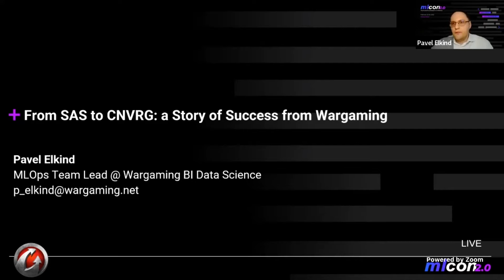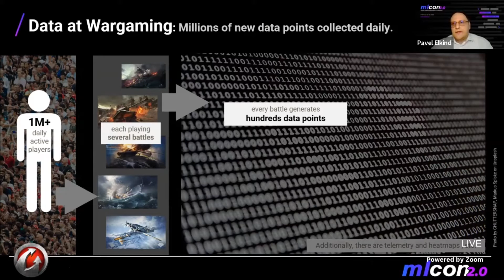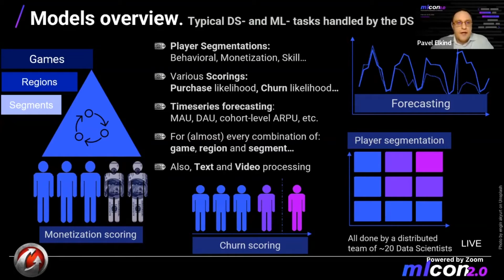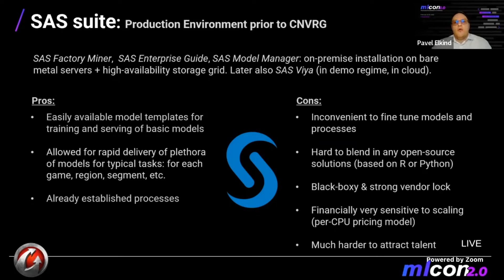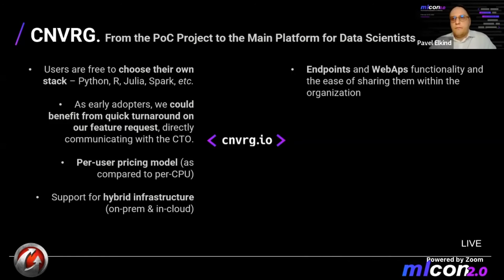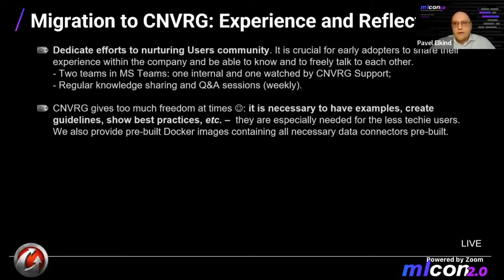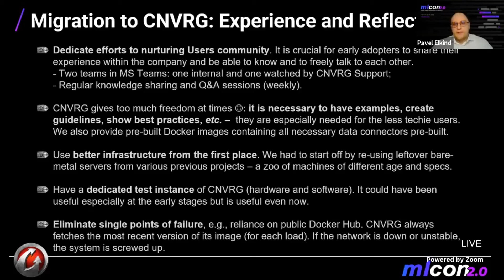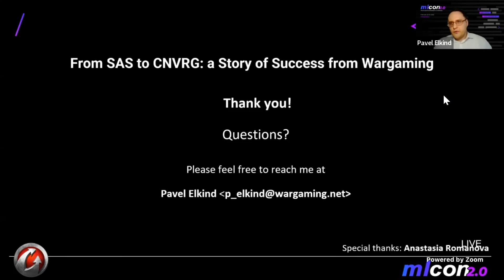Pavel Elkind (Wargaming) - From SAS to cnvrg: a Story of Success from Wargaming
Data Science team at Wargaming is perhaps one of the first users of cnvrg.io. Back in 2019, SAS had been the main production environment at Wargaming for several years, but it was time for us to decide whether to prolong the (quite costly) contract with SAS or to look for an alternative. Luckily, we came across cnvrg.io at the right time at the right place. We ran an extended 1-year-long proof-of-concept project with cnvrg.io while still having SAS as the main environment. Even half the way through the project, it was already evident that cnvrg.io is a much better option for us. So, since late 2020, cnvrg.io has been the main Data Science platform at Wargaming.

In this talk, I will share our experience in switching from SAS to cnvrg.io and enabling access to ML and AI (through cnvrg.io) wider in the organization, way beyond the initial Data Science team, with the current user base of 70+ users including Data Analysts, Data Engineers and, of course, Data Scientists.

View more mlcon sessions on AI & ML